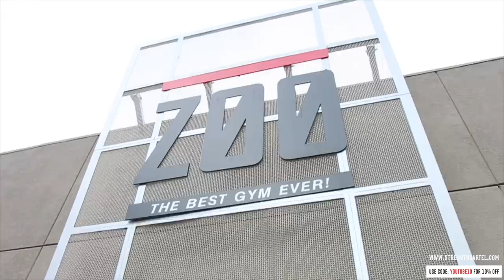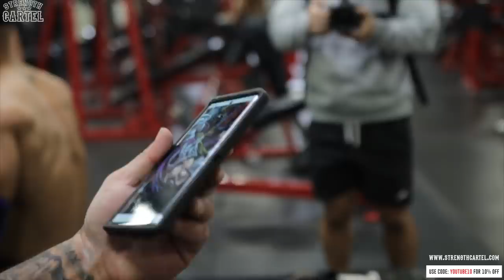TRISTYN LEE vs BIG BOY - WHO'S STRONGER POUND FOR POUND